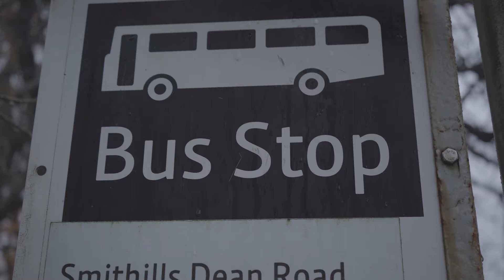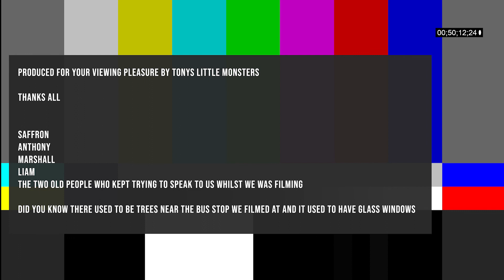The Bus Stop